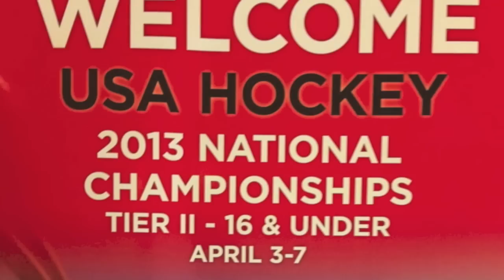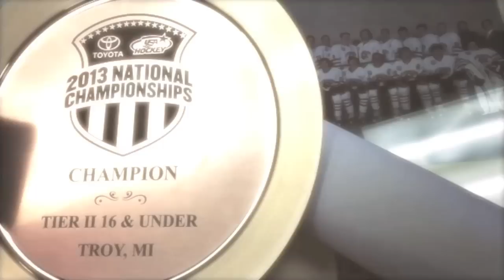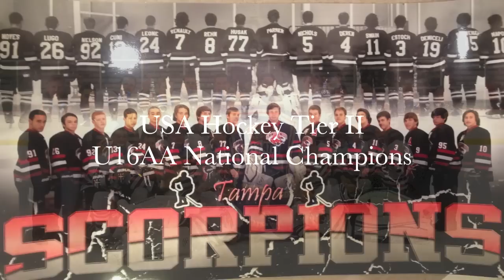National Champions - Tampa Scorpions - 2nd Edition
A revised version of the "Rise of a Nation" video that we made for the boys to inspire them to work hard - and that's exactly what they did.  The revised version has little clips from key games this year that tell the story about this teams journey.   A journey that took them to become Florida's first-ever Tier II 16AA National Champions and not to mention only the second US team since 1958 to win the International Silver Sticks Tournament in Forest Ontario.  Congratulations!!